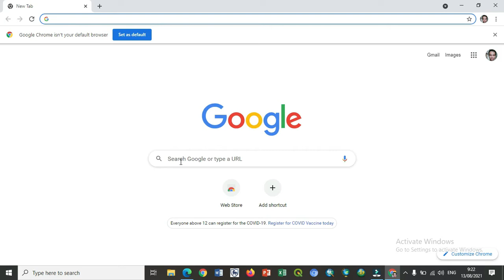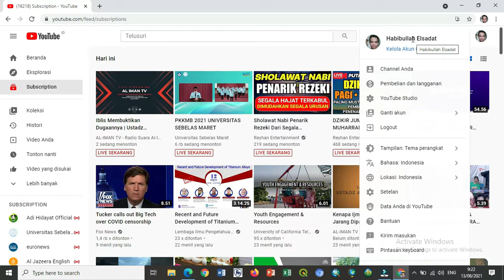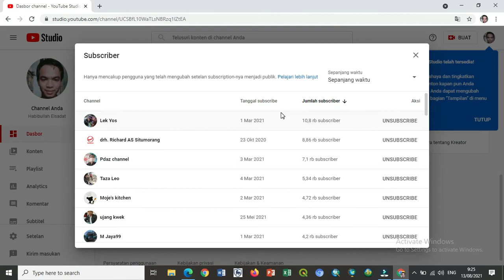CARA MENGETAHUI SUBSCRIBER